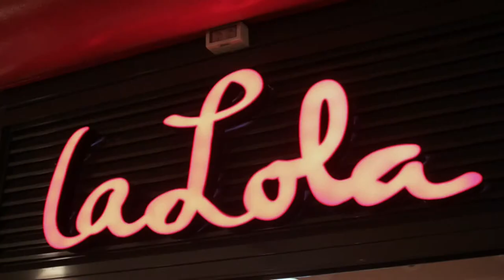Carles Rexach a laLola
El futbolista y entrenador Carlos Rexach acompañó a laLola en su puesta de largo. Y esta es su opinión sobre ella.